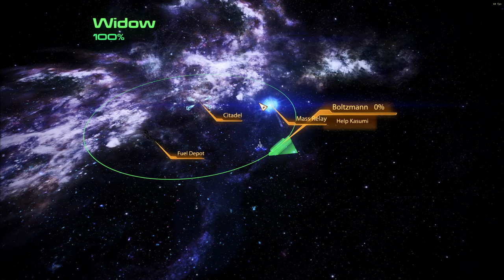Mass Effect 2 LE Modded Paragon Femshep Playthrough Part 18, N7 Grunt